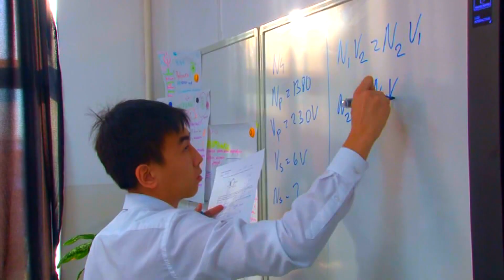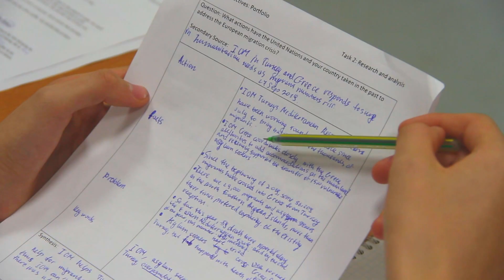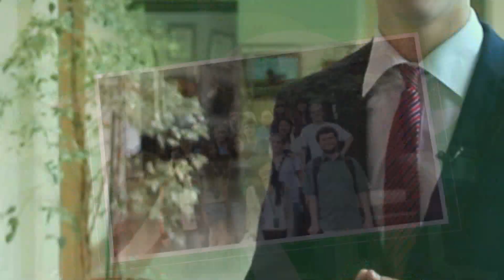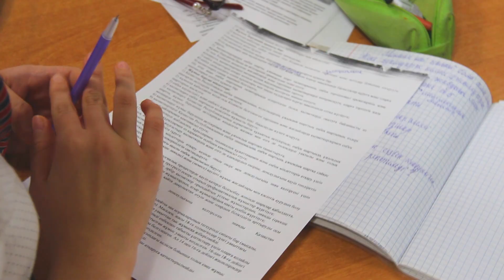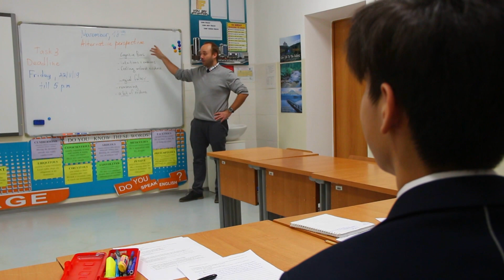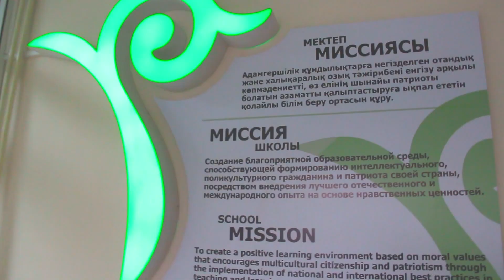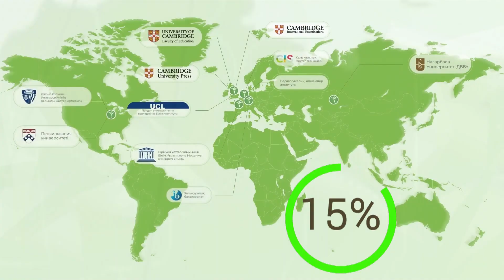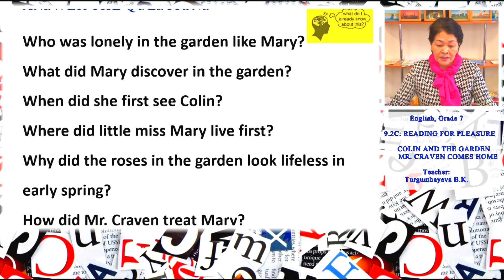10 жылдык асулар НИШ ФМН Кокшетау